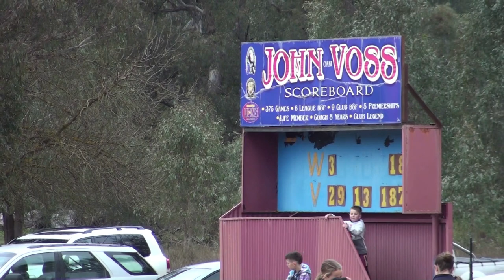Mitta V Wahgunyah Rd 14